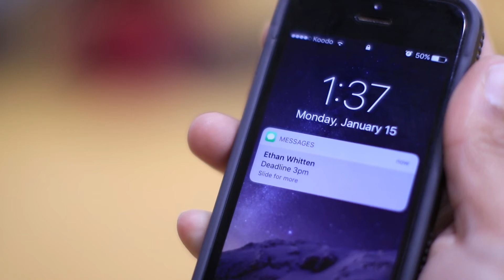Catch Scene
I cut & directed this small baseball scene that was in our final film for class. This was filmed by Ethan Whitten, audio was captured by Fynn Badgely, and Pat Murphy was moral support. This clip stars myself & Kevin Hmiel.

It was fun filming this scene, we hit our Canadianness with the age old Montreal Habs VS Leafs trash talk that is so prevalent in Eastern Canada.

This was shot on a Canon 7D mark II